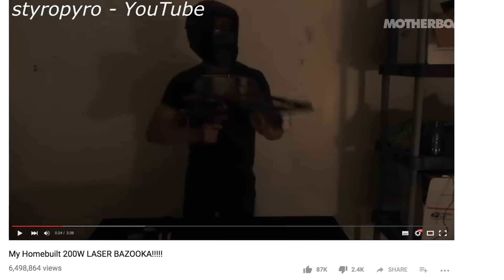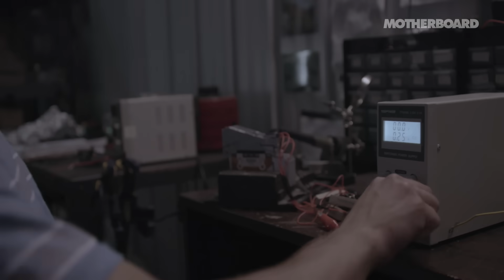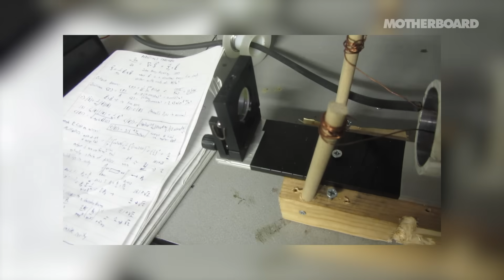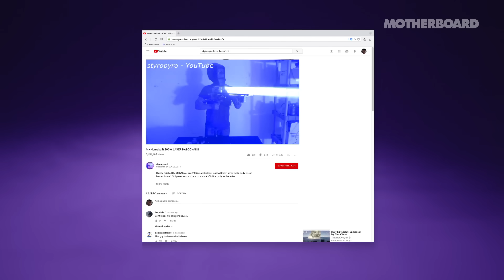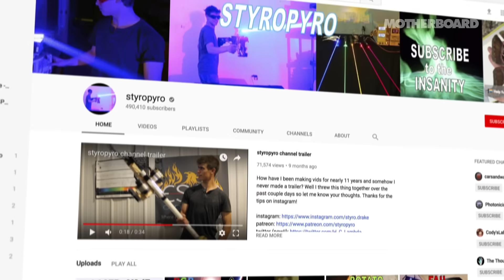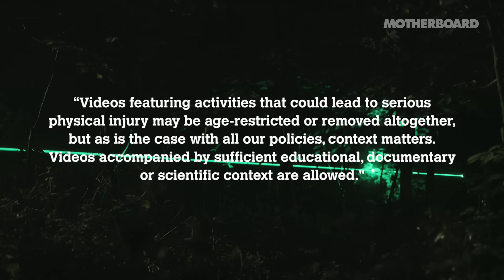This Pyro Makes the Strongest DIY Lasers In the World Out of Old Tech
From a storage unit in rural Illinois, YouTuber Styropyro builds high-powered laser experiments in a makeshift lab for his nearly half a million subscribers. A chemist by training, Drake Anthony started his Styropyro YouTube channel over a decade ago, when he was still a teenager.

As YouTube clamps down in recent years on the types of content it allows on its platform, Styropyro claims that DIY, science-focused YouTubers like him are getting unreasonably moderated. Motherboard travelled to rural Illinois to meet up with him at his DIY science lab.